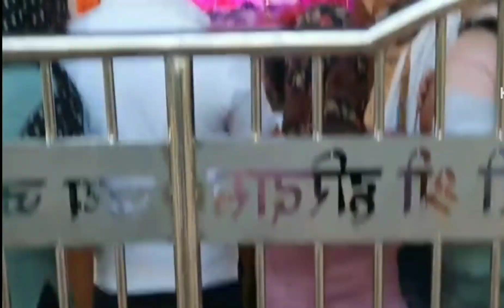Vrindavan Nidhivan Mystery|| নিধিবনৰ আলৌকিক ৰহস্য|| আজিও জীয়াই আছে ভগৱান ৰাধা-কৃষ্ণ